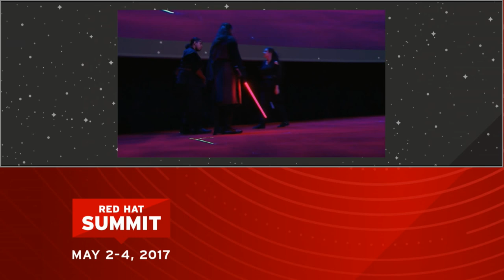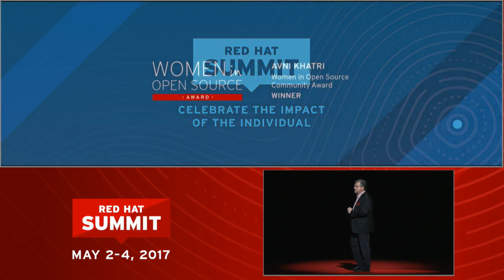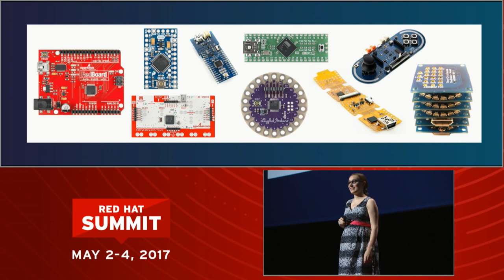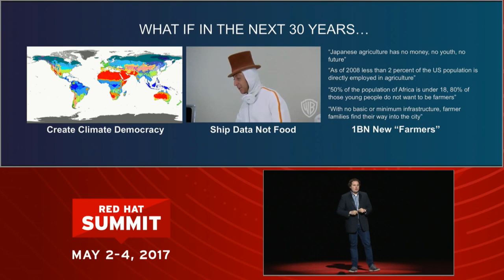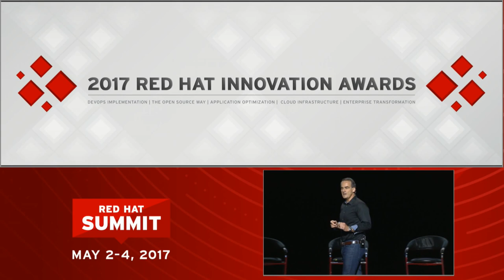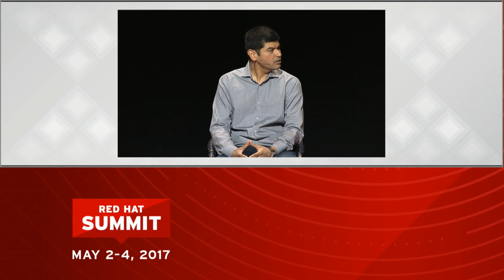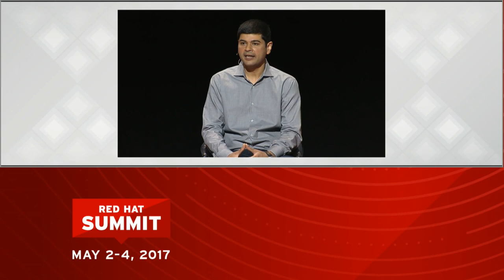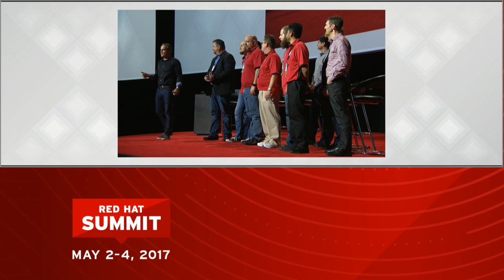May 4 Morning Keynote | Red Hat Summit 2017